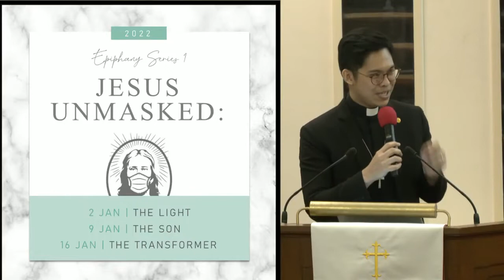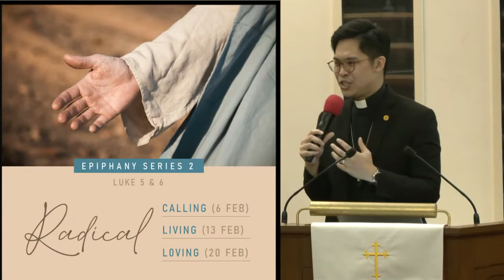TACMC | English Service Sermon | 2 Jan 2022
2nd Sunday after Christmas
ESC Dedication
Gospel Reading - Matthew 2:1-12 (NIV)
Sermon - Jesus Unmasked: The Light
Preacher - Rev Jasper Ngoh